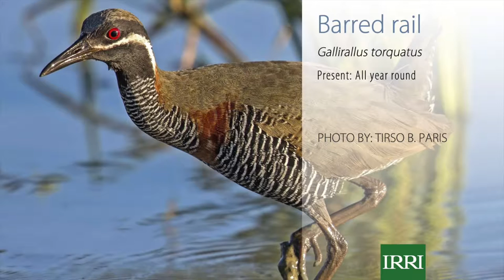Sparrow | Blue-Breasted Quail | Dove | king Fisher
On 12 November 2015, the International Rice Research Institute (IRRI; and the National Museum of the Philippines held a trifecta of grand events celebrating the genius of National Artist Vicente Manansala, heirloom rice treasures of the Cordilleras interpreted for the palate by the country’s top chefs, and the breathtaking natural beauty and awe of wild bird diversity in the Philippines.

"The Guide to the birds of Philippine rice fields", by Paul Bourdin, Tirso Paris, Fred Serrano, Richard. Smedley, and Gene Hettel, was launched at the special event, Sharing the Harvest, at the Museum, Thursday, 12 November 2015. It is published by the International Rice Research Institute (IRRI). More information about the guide can be found

Annually, Filipino farmers harvest more than 4 million hectares of rice fields within the country. Even though management and techniques differ from island to island, even among neighboring farmers, the overall habitat is similar and so, rice fields provide an important artificial wetland attraction for an area’s biodiversity and for migrating “feathered” visitors.

Located 50 kilometers south of Manila on the slopes of the dormant volcano Mt. Makiling in Los Baños, Laguna, the International Rice Research Institute (IRRI) has spent more than 50 years developing new rice varieties for poor farmers and studying different environmentally friendly and relatively pesticide-free methods of rice field management that farmers can use. The 209 hectares of rice fields on IRRI’s experiment farm form a mosaic patchwork of different crop stages and varying degrees of wetland habitats, which make them a bird paradise.

Keeping a healthy rice ecosystem is a target for IRRI on the farm. For example, the Institute uses integrated pest management (IPM), which reduced pesticide application by 96% between 1993 and 2008 and encourages richer natural biodiversity. Although there is no direct evidence on the impact of the reduced pesticide use, it is certainly a contributor to richer bird life in and around the farm.

This guide will help bird enthusiasts identify birds—both common and rare—found frequenting rice fields in the Philippines, spotlighting particularly the rice fields on the IRRI farm as a microcosm for the country as a whole. All of these birds, most assuredly, can be seen in many rice fields within the Philippines, Hence the title of this guide. This guide concentrates on the IRRI fields because they have been intensively surveyed over recent years like no other location in the country.

Highlighted are 93 species that actually use the fields, that is, hunting for food, sheltering within the rice plant canopy, and raising their broods. It also includes five years of observational records at IRRI to approximate what months these birds
are most likely to be present.
Eurasian Tree Sparrow
The Eurasian tree sparrow is a passerine bird in the sparrow family with a rich chestnut crown and nape.
The red turtle dove, also known as the red collared dove
Java sparrow
Oriental pratincole
Common Moorhen